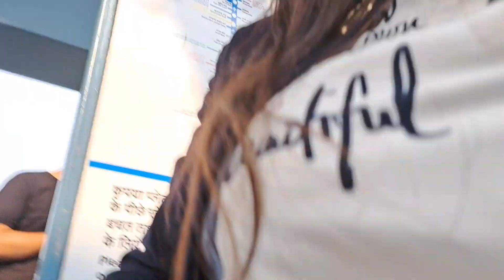Sister ne Ghumaya humei Akshardham Mandir.